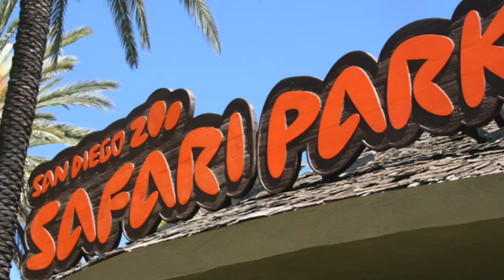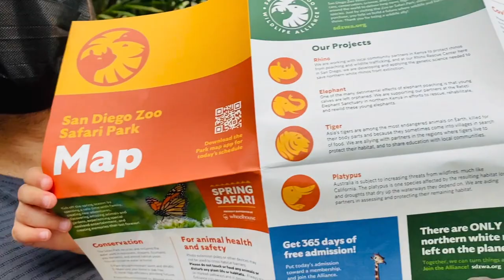Butterfly Jungle 2021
Chiara exploring the Butterfly Jungle at the San Diego Zoo Safari Park in Spring 2021